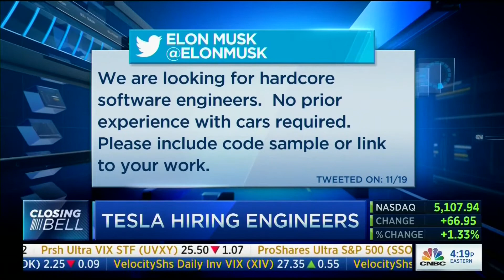Thor Bucy Recruiting for Tesla CNBC 12/29/15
Tesla is hiring all the engineers they can use for their self-driving car. This interview on CNBC with Thor Bucy of Riviera Partners discusses the difficulty in hiring highly specialized engineers for this work. Shot @HDBroadcastAZ on 12-29-15.